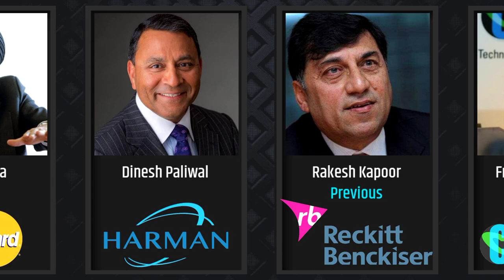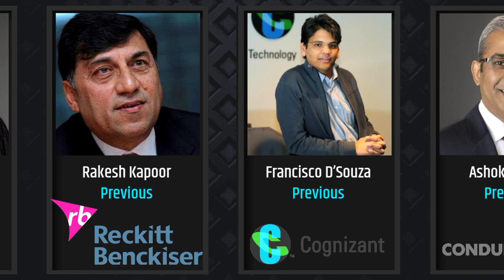Top 30 CEOs of Indian Origin Who are the CEOs of Multinational Companies. Indian Prouds.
Indians have proven to be pioneers in a variety of fields, including science, art, sports, and technology. With the advancement of the twenty-first century, this list has expanded to cover the corporate world as well. Sundar Pichai, Leena Nair, and Satya Nadella, for example, have carved out a name for themselves as some of the world's most formidable changemakers.
Indians have been involved in the invention and marketing management of life-changing companies ranging from Pepsi to Mastercard. There is a slew of organisations, from IBM, Cognizant, and Adobe to software behemoths like Google and Microsoft, mobile behemoths like Nokia, and content kings like OnlyFans, with CEOs of Indian ancestry who are unquestionably raising the bar.
Indians are the CEOs of 30 per cent of Fortune 500 companies. According to 2015 statistics, India accounts for one-third of all engineers in Silicon Valley (USA) and 10% of the world's high-tech business CEOs.

This is a list of the Top 30 Indian-origin CEOs Leading Multinational Companies.

1. Sundar Pichai
2. Satya Nadella
3. Parag Agrawal
4. Leena Nair
5. Amrapali Gan
6. Shantanu Narayen
7. Arvind Krishna
8. Sanjay Mehrotra
9. Jayshree Ullal
10. Nikesh Arora
11. George Kurian
12. Revathi Adwaithi
13. Rangarajan Raghuram
14. Laxman Narasimhan
15. Punit Renjen
16. Anjali Sud
17. Vivek Sankaran
18. Niraj Shah
19. Ivan Menezes
20. Vasant Narasimhan
21. Sharmistha Dubey
22. Anshu Jain
23. Rajeev Suri
24. Ajay Banga
25. Dinesh Paliwal
26. Rakesh Kapoor
27. Francisco D'Souza
28. Ashok Vemuri
29. Sanjay Jha
30. Indra Nooyi